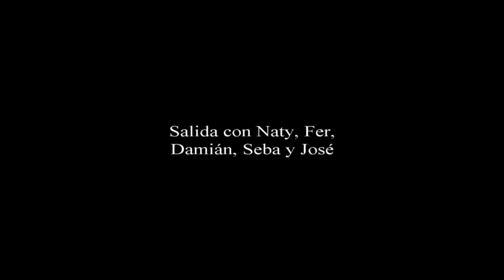Pesca embarcada Mar del Plata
Salida de pesca en 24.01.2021.